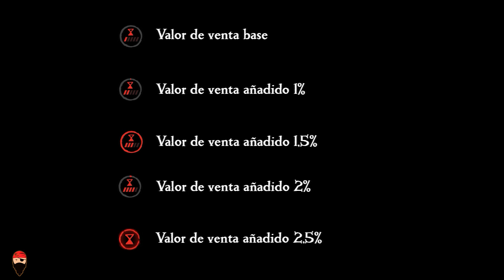Guia explicativa sobre los emisarios en Sea Of Thieves.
En este video comentamos de manera básica el funcionamiento de los emisarios en Sea of Thieves desde su lanzamiento en abril de 2020.

En los comentarios podeis dejar vuestras dudas si las teneis.

Aquí teneis los enlaces a mis redes y la comunidad hispanohablante de SoT: